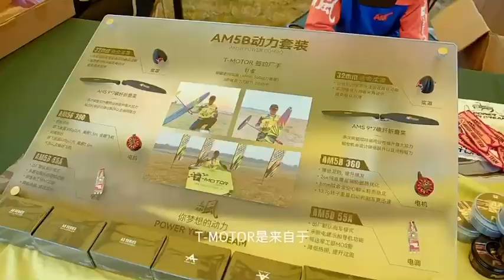2024 GAM Cup Aeromodelling Gliders Invitation.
2024 GAM Cup Aeromodelling Gliders Invitation. T-Motor F5B product can climb 100 meters in two seconds!

Power your Fpv life 🤩🔥 T-Motor appreciates your support and has a nice day.💗
More news, welcome follow Us ๐n:
Facebook Group (T-MOTOR Hobby Store Club)